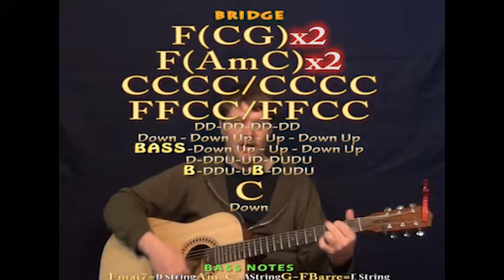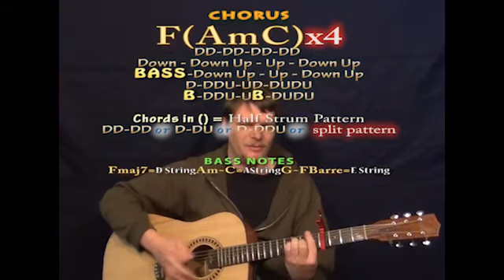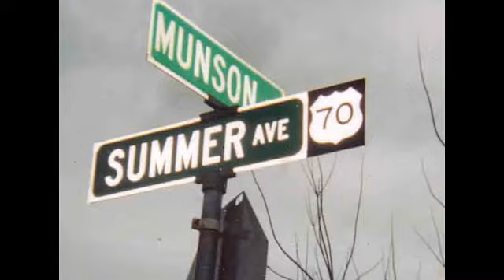Ain't It Fun (Paramore) Easy Guitar Lesson How to Play Tutorial Capo 4th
Super easy guitar lesson on Aint It Fun with chords and strum patterns to cover the song or play with the recording Woohootiehoo and Best of luck! BEATLES GUITAR LESSONS

... munsonmusiclive music lesson cover SONGBOOKS